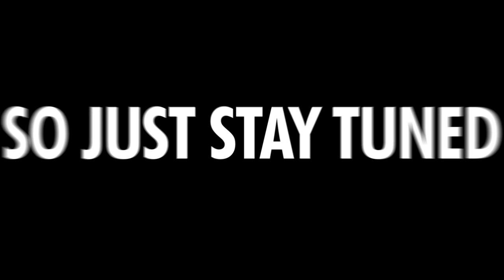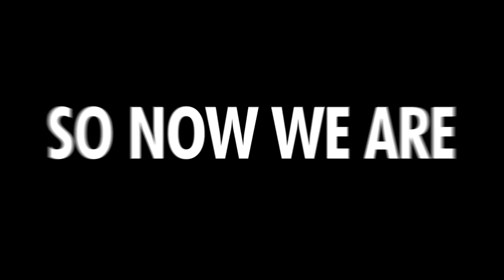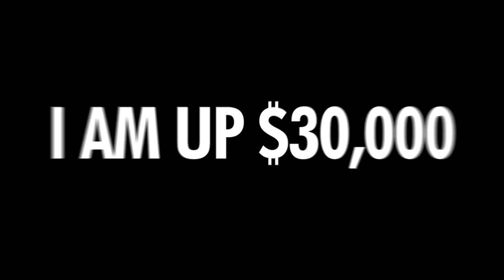I Played A Famous Rapper 1v1 for $60,000…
Thanks for a crazy 1v1 @YKOsiris